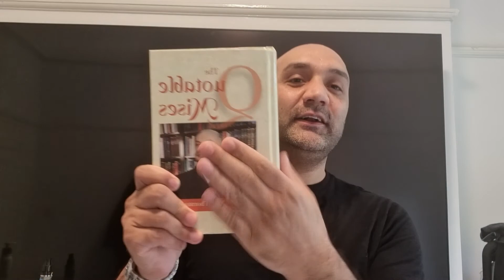Metaverse - crypto winter-Xana-Dao Maker-Move to earn NIKE